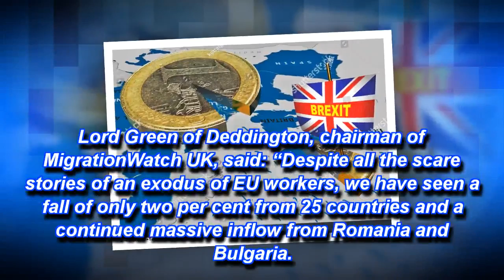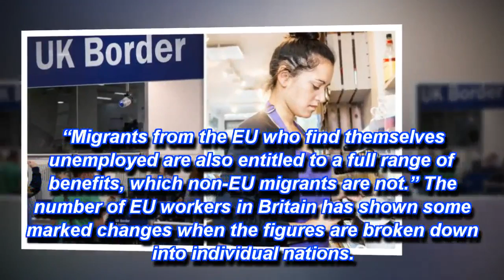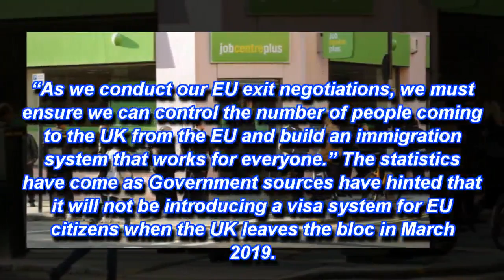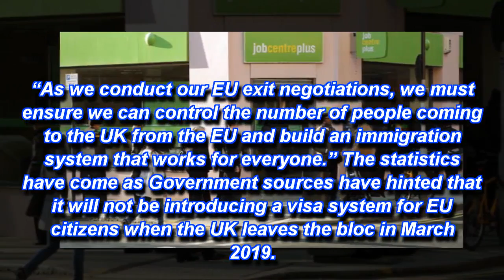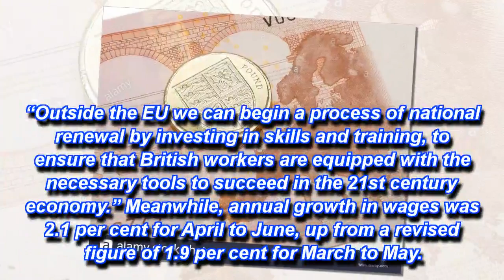BREAKING Migrant figures hit record high – 2.37m working in the UK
A RECORD 2.37 million EU migrants are working in Britain, it has been revealed.